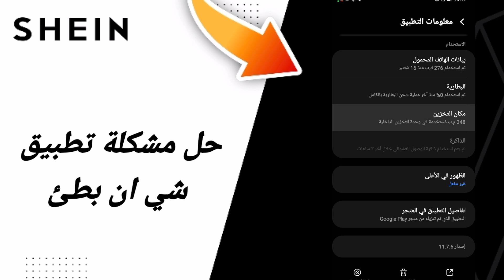حل مشكلة شي إن بطئ في تطبيق شي ان للملابس Shein